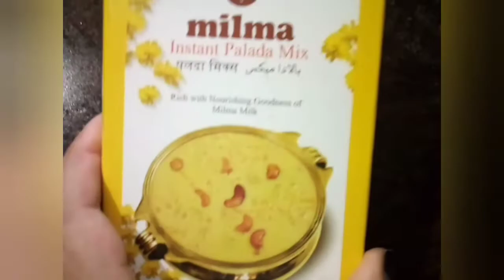Adipoli palada # instant palada mix കൊണ്ട്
Milma instant palada mix 200 gm ,milk 500 gm,water 500gm ,ghee half teaspoon